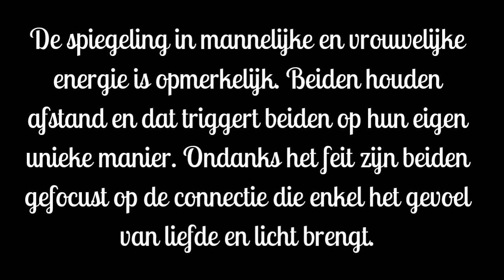DM & DF spiegelen elkaar meer dan ze denken 😱🛑🧿♾️🌹💦💥🫶